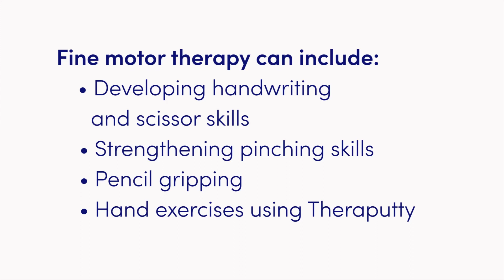Medical Minute: Fine vs. Gross Motor Skills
Alexandra King, Occupational Therapist, talks about fine and gross motor skill development in this Medical Minute. Learn about the difference between fine and gross motor skills, and the services Reliant offers if your child has a developmental delay.